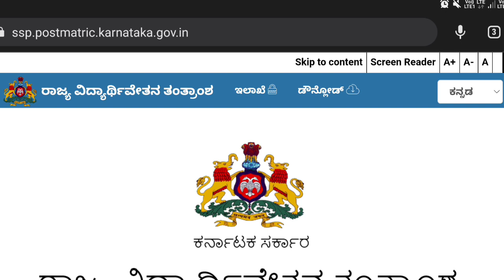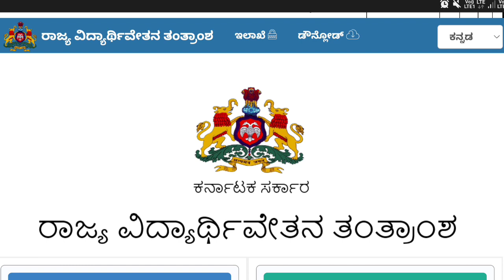SSP Scholarship 2022-23 Update | Last Date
👉 Exclusively for first and second year students of B. Tech, Degree and Diploma students.

👉 Know 5 unbelievable facts and important steps you need to take from now to achieve a
high-paid career.

This is the most important video for Every CET/NEET students before#OptionEntry so that each & every new terms are clearly understandable, kindly watch complete Video for better understanding...

Video by Colourfulkannada & cast by likhithgowda

Write your doubts below

Source : Karnataka Examination Authority
Copyrights : Colourfulkannada